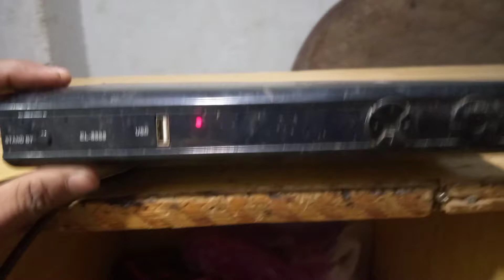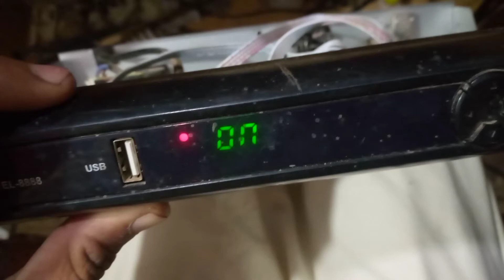F1 f2 green go to wala receiver ka red light problem solve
F1 f2 green  go to  wala receiver red light problem solve